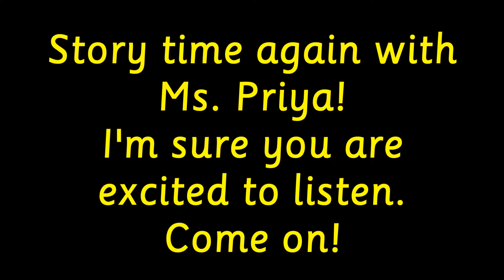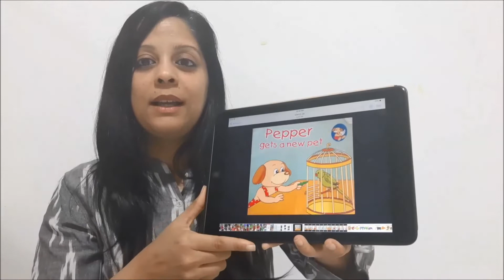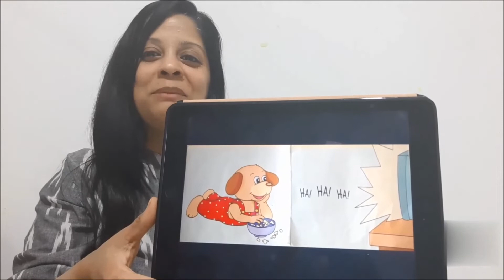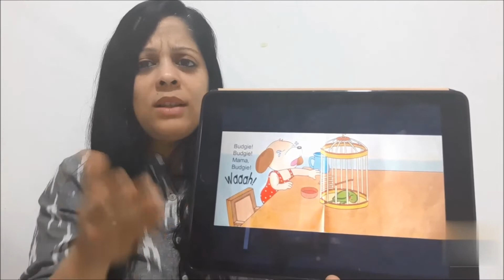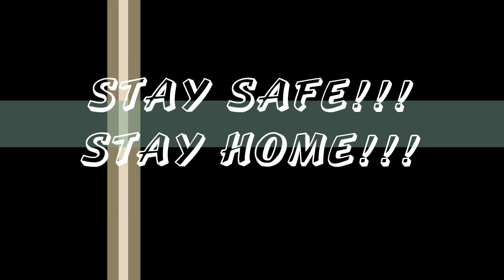Distance Learning_Week 4: Story time for FS1A